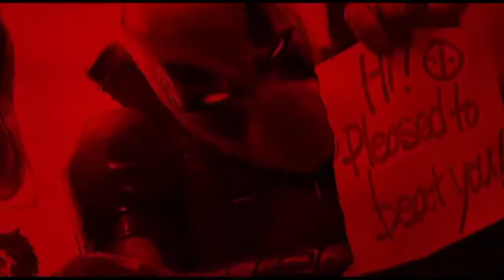[MFF] Kate Bishop Awakening Uniform Review And Knull WBL Gameplay | Noobmaster | Marvel Future fight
Hey guys welcome back to the channel today I will awaken Kate bishop and do review her uniform

This video is part of Marvel Future Fight star creator club and I am  receiving compensation for making these videos

marvelfuturefight
mff